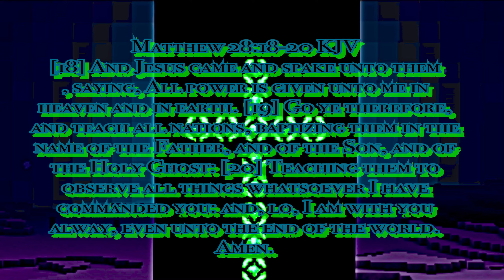Strangest moment in Halo 5 ever........ of all time!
So first a man is trapped in vehicle bay and then i see a dancing scorpion